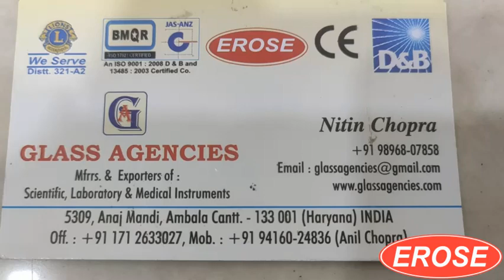Antibiotic Sensitivity Bio Disc LINCOMYCIN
GLASS AGENCIES, Ambala Cantt, INDIA are Manufacturer, Exporter, Supplier, Dealer, Trader, Distributor & Wholesaler of Antibiotic Sensitivity Bio Disc LINCOMYCIN under EROSE Brand.

5309, Anaj Mandi,
Haryana
INDIA